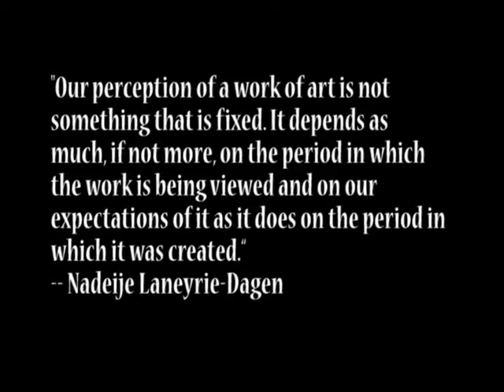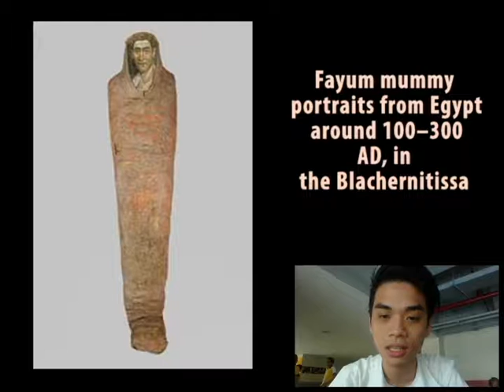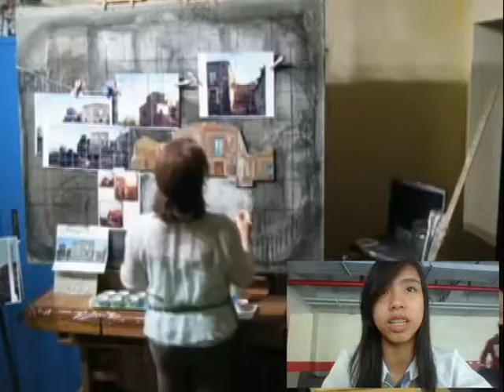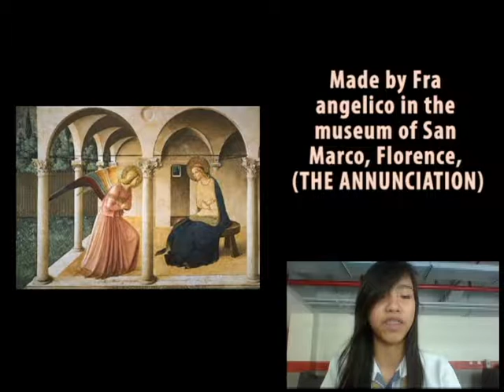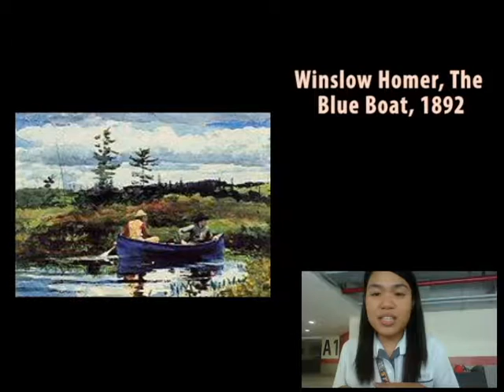Mediums of Painting (group 3)